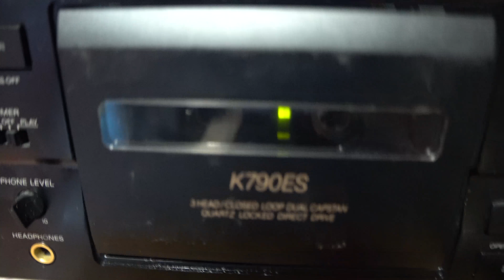Sony TC K790ES Tape Recorder Riemen rollen wechseln Teil 2 (4K Ultra HD)